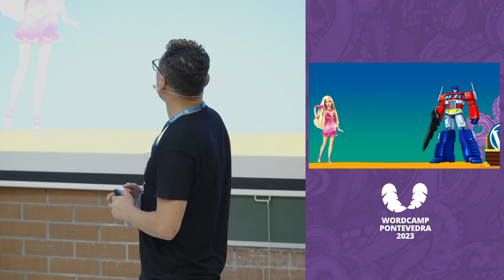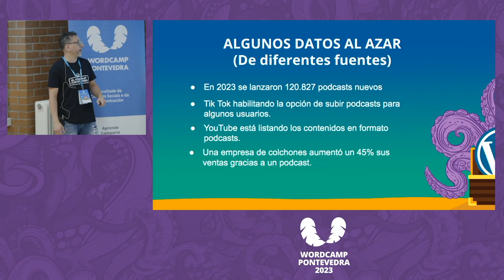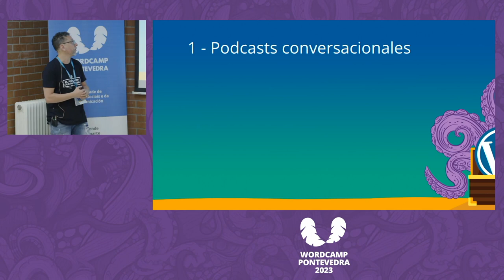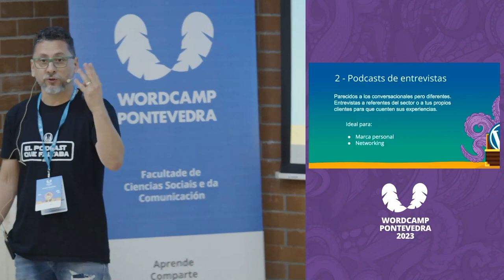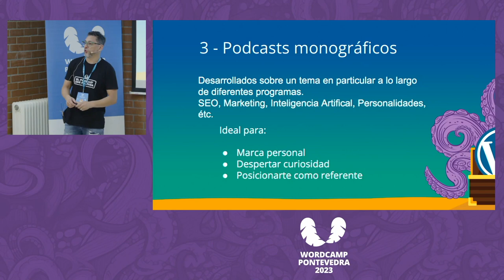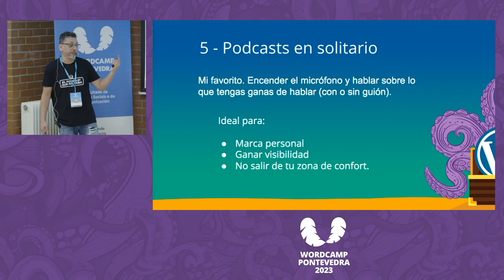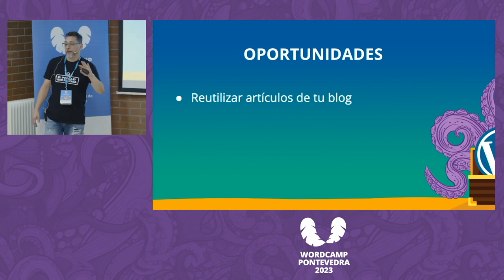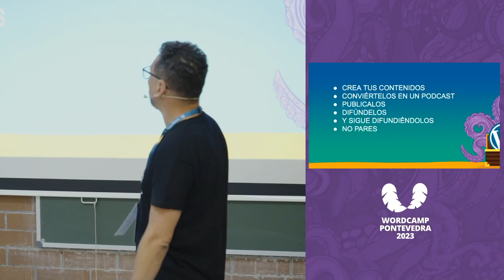Leo Menéndez: 5 podcast para potenciar tus contenidos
La idea de la charla es establecer un vínculo directo entre los formatos web y podcast demostrando la manera en la que ambos pueden potenciarse entre sí.

Para que resulte clara y concisa, condensar en cinco formatos de podcast que cualquier asistente pueda elegir de acuerdo a la temática y objetivo de su web y su propia personalidad.

El objetivo final es el de derribar barreras y que cualquier persona que esté pensando en publicar un podcast pero aún no haya encontrado la manera de hacerlo, pueda encontrar la motivación y el impulso necesario.Presentation Slides »